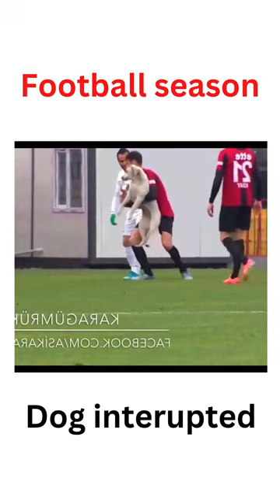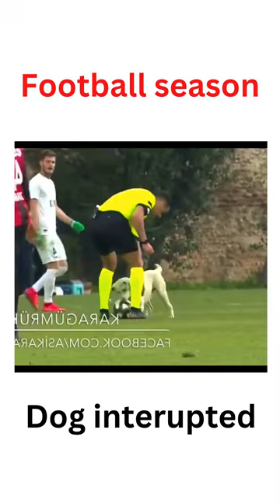A football season interrupted by dog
Great smart and intelligent, , then you need to watch this video!
1) We all know that dogs are smarter than cats, but did you know that some breeds are more intelligent than others?
2). if you want your Dogs healthy : please click this
3).